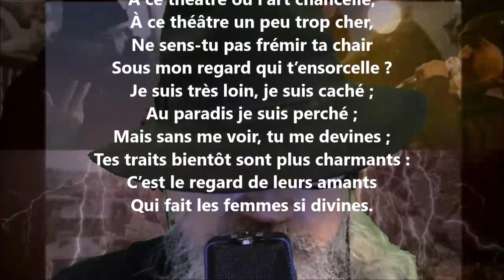Bonheur manqué XXVIII - Georges de Porto-Riche lu par Yvon Jean